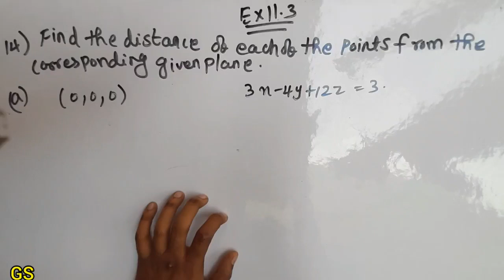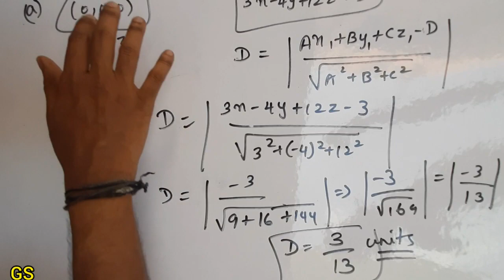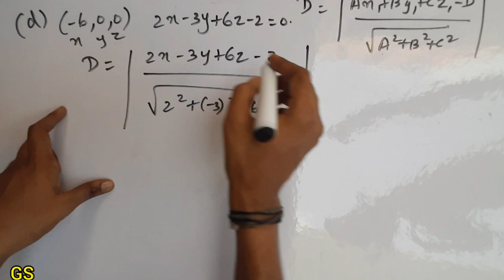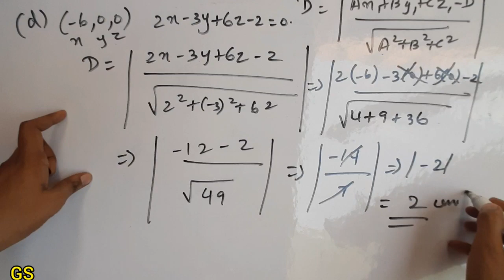Chapter 11 - Exercise 11.3 (Q.No 14) 3 Dimensional Geometry | CBSE Class 12th Maths in Tamil - NCERT